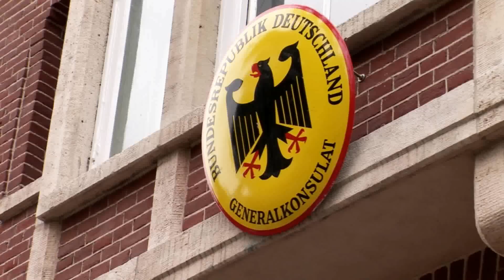3 Jahre Atlantik segeln Folge 2 Video 1 - Segeln, Wolken, Sturm, Sonne - Aufbruch in ein neue Welt.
Film 2 Teil 1 der YouTube Serie -
Es wird ernst.  Nach drei Jahren Vorbereitung löst sich unsere bisherige Welt langsam auf. Die Kinder von der Schule abgemeldet, Möbel werden eingelagert, überflüssiges verschenkt oder verkauft und wir verabschieden uns von unseren Freunden.
Mit gemischten Gefühlen begeben wir uns samt Katze auf eine Reise mit Wolken, Sonne und Musik um die Welt mit unbekanntem Ausgang. Über Facebook halten wir Kontakt mit unseren Freunden.